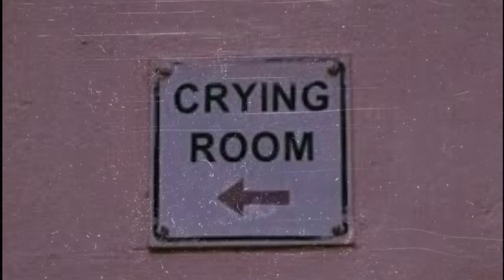𝘧𝘭𝘰𝘳𝘢 𝘤𝘢𝘴𝘩 - 𝘠𝘰𝘶'𝘳𝘦 𝘚𝘰𝘮𝘦𝘣𝘰𝘥𝘺 𝘌𝘭𝘴𝘦 (𝘚𝘭𝘰𝘸𝘦𝘥 𝘋𝘰𝘸𝘯)